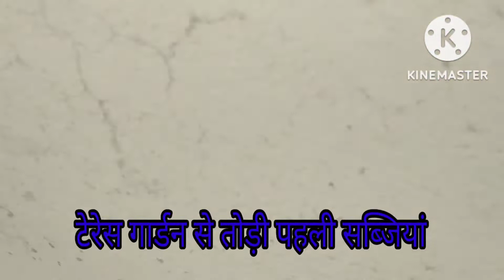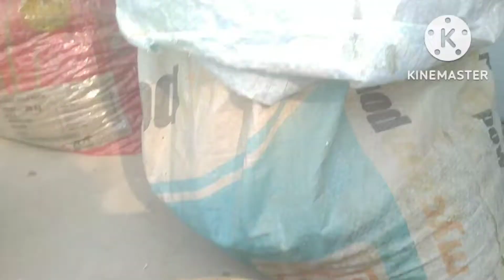टेरेस गार्डन से तोड़ी पहली सब्जियां।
टैरेस गार्डन,टेरेस गार्डन,टैरेस गार्डन सेटअप,किचन गार्डन,घर की छत पर उगाए सभी तरह की सब्जियां,किचन गार्डन कैसे करें?,गार्डन टूर,किचन गार्डन कैसे बनाये,घर में गार्डन कैसे बनाएं?,तपती गर्मी में गार्डन,गर्मी की सब्जी की खेती,किचन गार्डनिंग,2022 मे पहली बार मेरे organic terrace garden ki vegetable harvesting,गमले में सब्जी कैसे उगाएं?,ऑर्गेनिक सब्जी,छत पर सब्जी उगाने का तरीका,ग्रो बैग में सब्जी,छत पर बागवानी कैसे करें,करेला,मिर्च,कंटेनर,घर की खेती